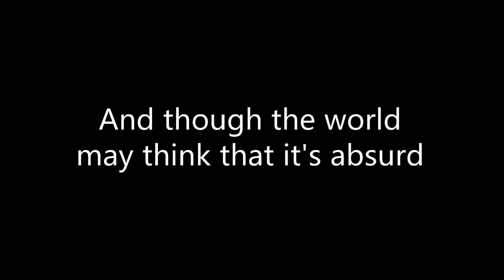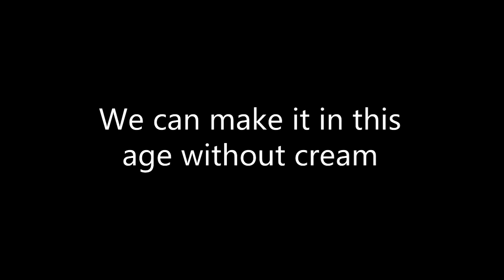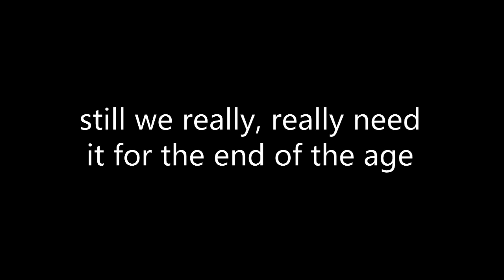We Can't Make It Without Your Word Lyrics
“Your word is a lamp to my feet and a light for my path.” (Ps 119:105).

Written by the Tim & Emily Miller Family.

Acoustic Guitar: Tim Miller
Vocals: Faith Miller, Haven Miller, Neely Miller, Mercy Miller, Asaph Miller, Tim and Emily Miller
Engineered, mixed, and mastered: Danny Bailey, Red Brick Studio (Columbia, KY)